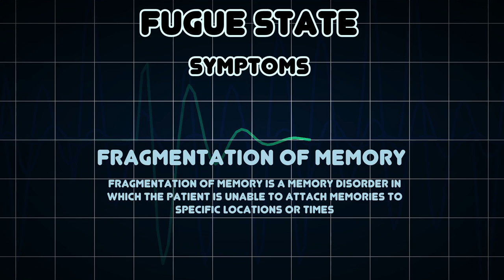Fugue state (Medical Condition)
Symptoms, risk factors and treatments of Fugue state (Medical Condition)

Dissociative fugue, formally fugue state or psychogenic fugue is a DSM-IV Dissociative Disorder